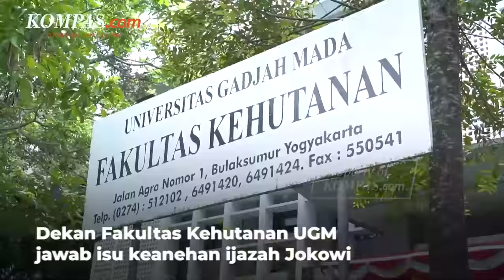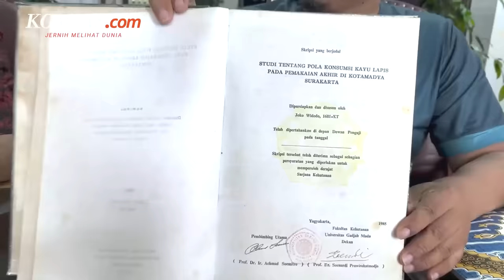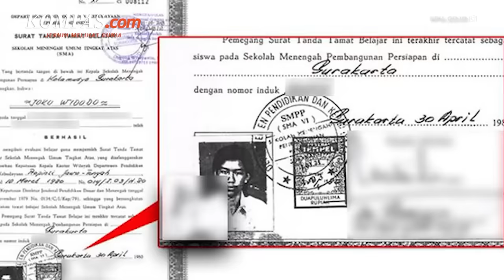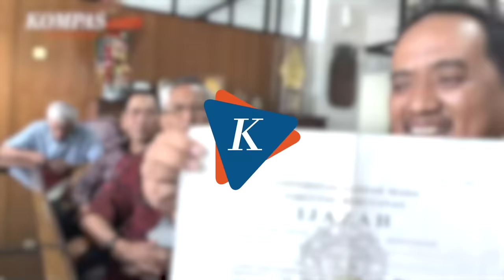Penjelasan UGM soal Isu Keanehan Ijazah Jokowi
Dekan Fakultas Kehutanan UGM Sigit Sunarta menjawab sejumlah isu yang meragukan kebenaran ijazah kuliah Presiden Joko Widodo. Salah satu isu yang beredar adalah foto ijazah Jokowi yang tidak memiliki nomor registrasi.

Menurut Sigit, foto yang beredar tersebut cukup membingungkan. Sebab, nomor registrasi ijazah Jokowi tertera pada bagian kiri atas salinan ijazah yang masih disimpan.

Selain itu, ada pula tuduhan kepada Jokowi tidak pernah mengenyam bangku kuliah di UGM. Sigit memastikan, UGM memiliki rekam data yang lengkap tentang mahasiswa bernama Joko Widodo. Mulai dari skripsi, surat bebas pinjaman, hingga nilai-nilai Jokowi semasa kuliah.

Editor: Fabian Januarius Kuwado
Video Jurnalis: Fabian Januarius Kuwado
Videografer: Akbar Bhayu Tamtomo
Penulis Naskah: Michaela Winda Saputra
Narator: Michaela Winda Saputra
Video Editor: Dina Rahmawati
Produser: Adesari Aviningtyas